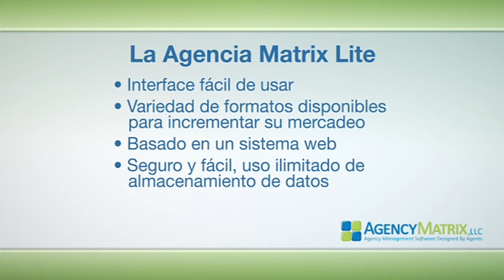Agency Matrix Lite en Español